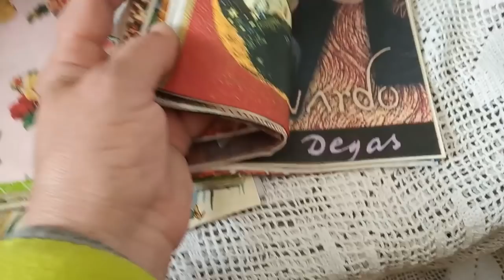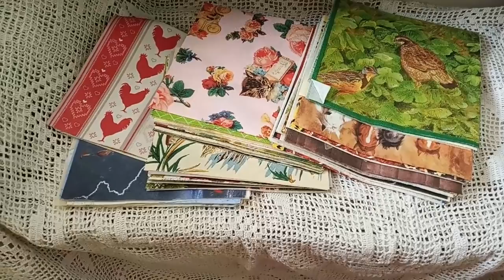ДЕЛАЕМ КАШПО НА НОЖКЕ 🌸АНОНС РОЗЫГРЫША САЛФЕТОК ДЛЯ ДЕКУПАЖА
РОЗЫГРЫШ СОСТОИТСЯ В ПОНЕДЕЛЬНИК (20.05)
ВСЕМ УДАЧИ!